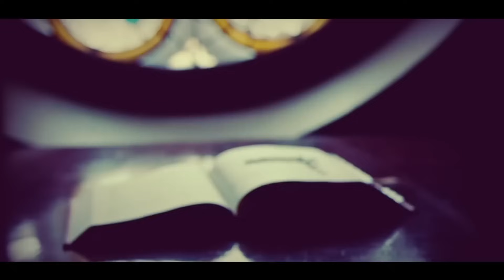Why Science & Logic Crushes the 'God Hypothesis' – Must Watch!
This video dives into the flaws of religious arguments, explores the fine-tuned universe debate, and discusses how science—through evolution, the anthropic principle, and the multiverse—offers more compelling answers to life's biggest questions.

Sources:
1. Dan Barker vs. Sonny Hernandez: Does God Exist?